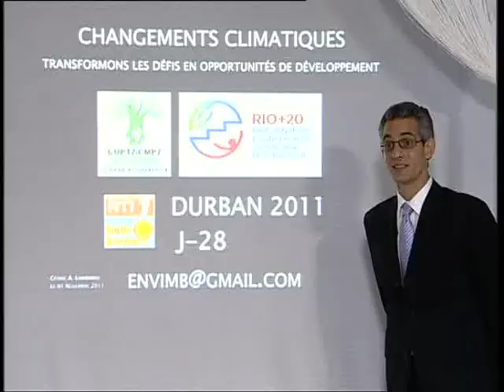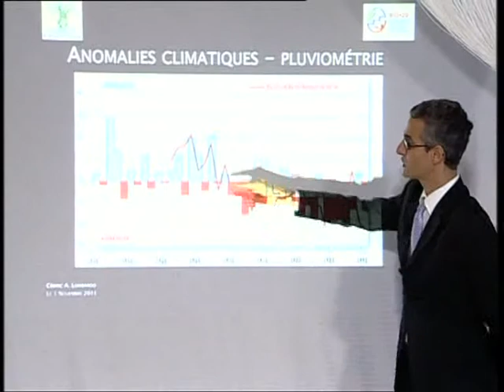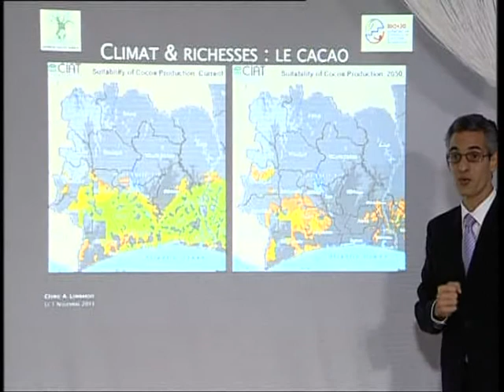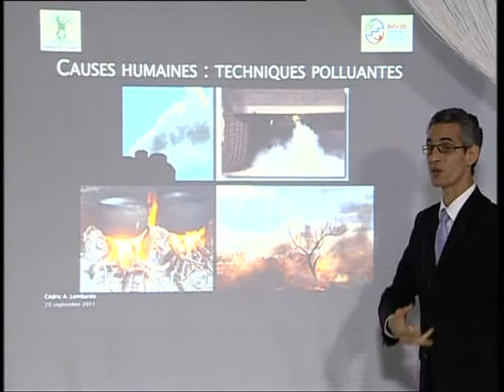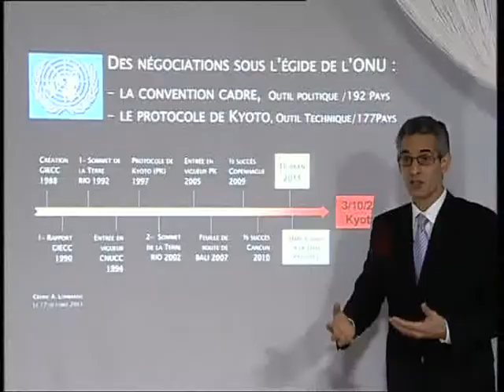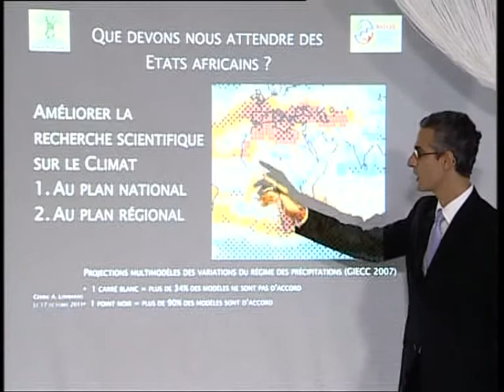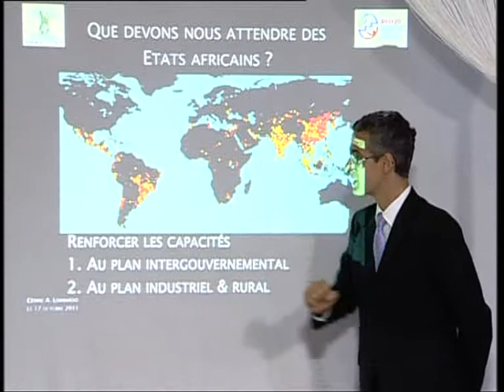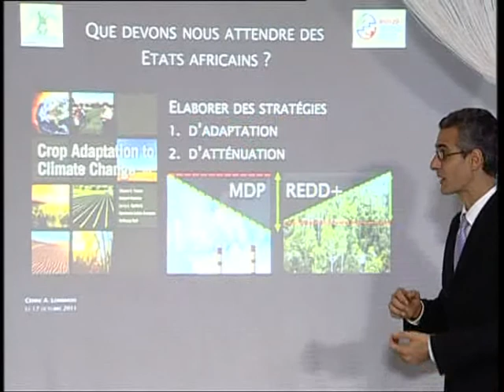Ce que nous attendons de Durban 2011 (1) - Changement climatique COP 17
Cette première partie de l'émission du 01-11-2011 est une synthèse des émissions précédentes. Elle présente également les points majeurs que nous devons attendre des négociations du climat qui s'ouvriront à Durban le 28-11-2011.
L'invité du jour et M. Célestin TSASSA, économiste principal du PNUD Côte d'Ivoire.
La RTI 1 et BeDevelopment organisent une série d'émissions dédiées à l'environnement et au développement durable en Afrique.
Dans la perspective de Durban 2011 et Rio+20, Cédric Lombardo, invité principal de Matin Bonheur chaque mardi à 6h30, aborde le changement climatique en Afrique et en Côte d'Ivoire